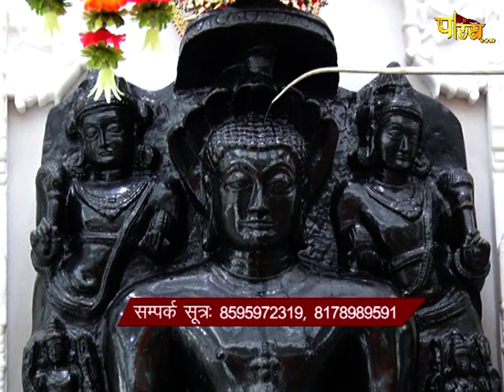Abhishek | अभिषेक एवं शांतिधारा | Dwarka, द्वारका, दिल्ली | Date:-16/11/20